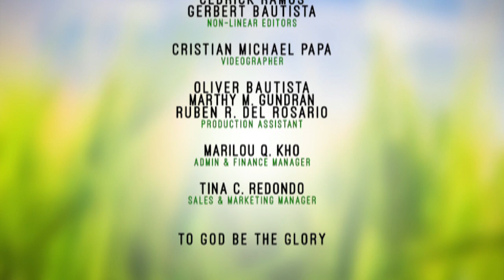AGRITV MARCH 4, 2018 EP HAPPY PETS MR JC INOCIAN